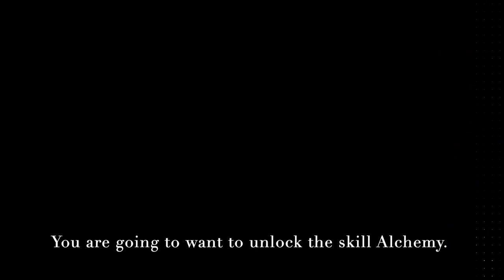How to unfreeze the Ice Chest in Forager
Step by step tutorial on how to unfreeze the Ice Chest in Forager